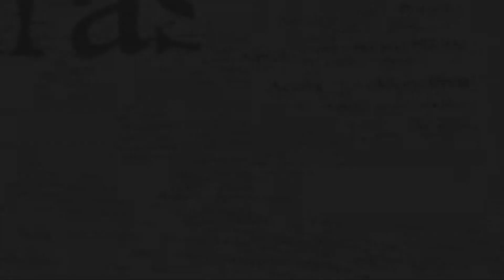Reflejo de amor y dedicación [HD]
(10.05.11) Zócalo Saltillo.- Una espera de nueve meses y la angustia de vivir un parto son sólo el principio de toda una vida dedicada a dar amor, esperanza, sacrificio, cariño, comprensión y cuidados.